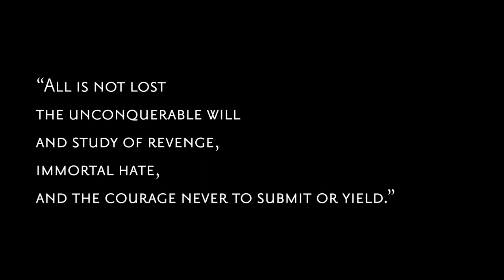Fiat Lux / Fiat Tenebris TRAILER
Short film developed during the Classical Animation course at Vancouver Film School.
The story is a reinterpretation of the biblical Genesis story focusing in Lucifer as a tragic hero, incorporating elements of modern mystical symbolism and the epic Paradise Lost, by John Milton.